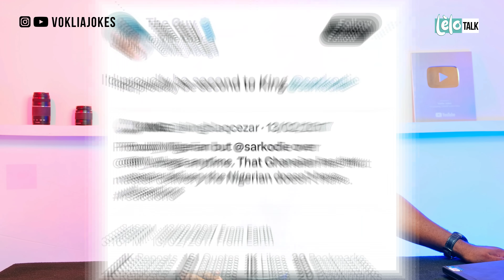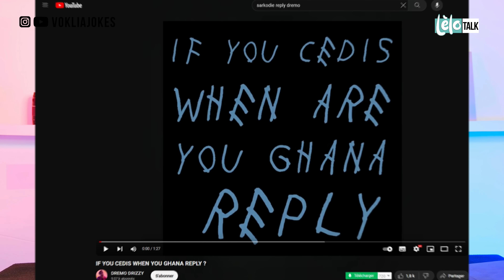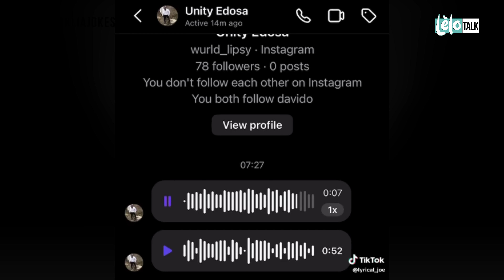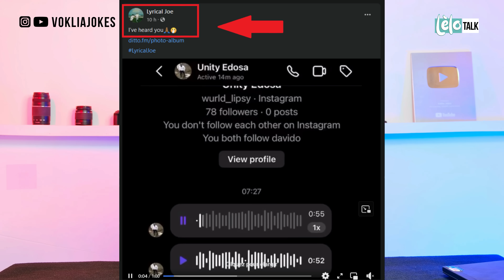LELO TALK: DREMO A CROISÉ GARÇON SUR SON CHEMIN - LYRICAL JOE